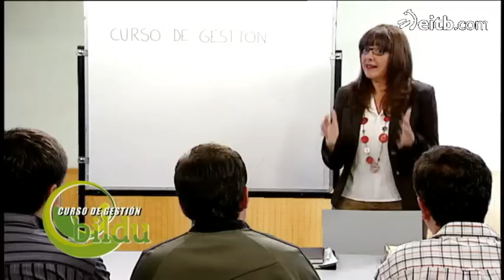Curso de gestión Bildu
¿Eras camarero, profesor de ikastola o estudiante en paro y de pronto eres edil de un municipio? Pues no te preocupes porque aquí llega el curso de gestión Bildu...